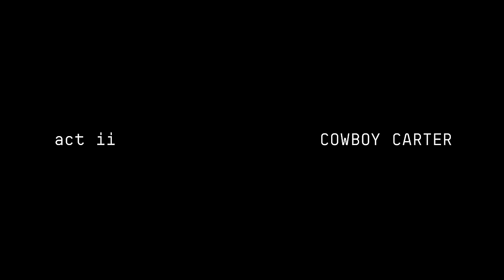Beyoncé, Dolly Parton - DOLLY P (Official Lyric Video)